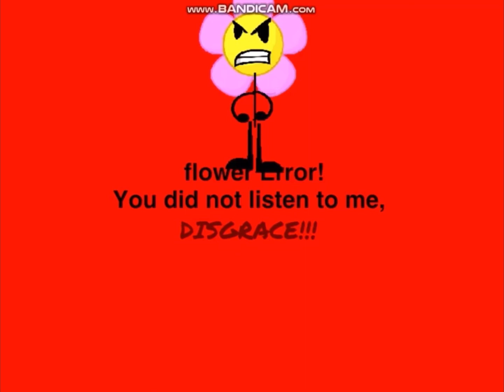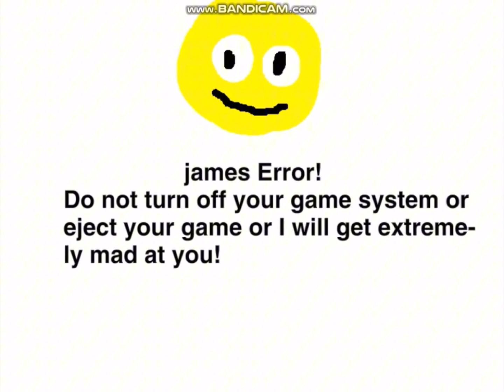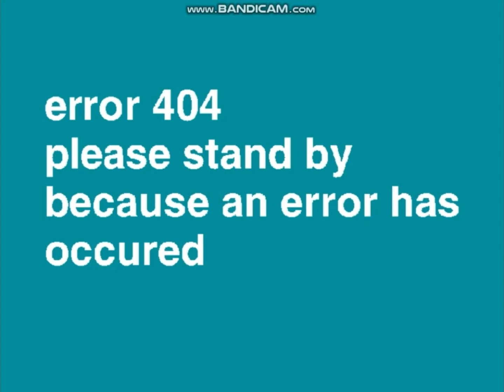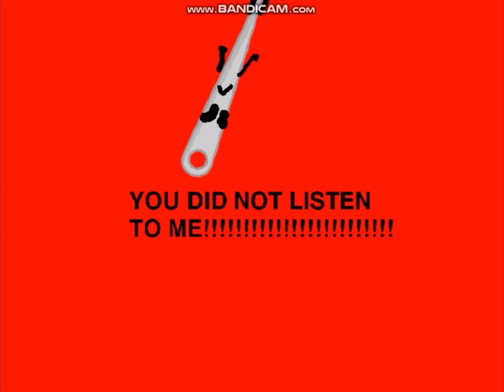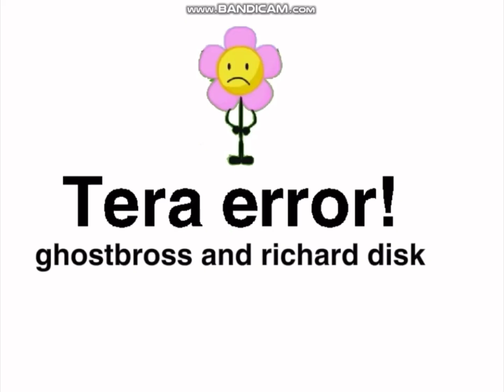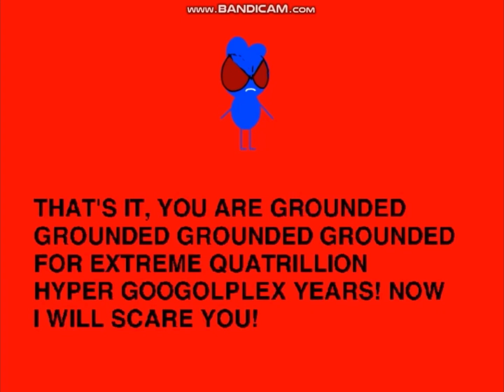(REUPLOAD) My Old scratch project part 4/?? (Error edition) (reuploaded)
Original Video Published by: @Achillchannel1